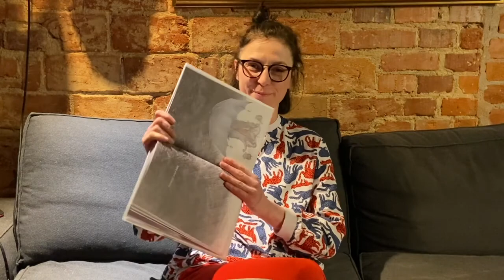Ilustracja do książki "Co robią uczucia?"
Autor: Patrycja Kucik